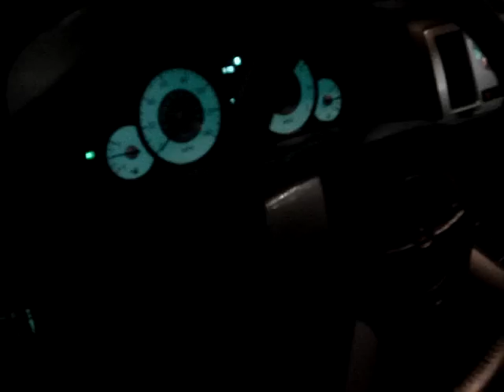2008 Custom 12 passenger phantom limousine #1249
is selling this one of a kind vehicle 12 passenger brand new Chrysler 300 custom limousine for $67,995